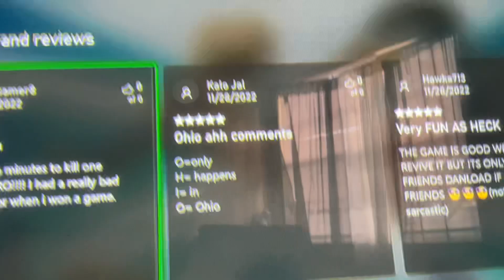This y it’s called Ohio